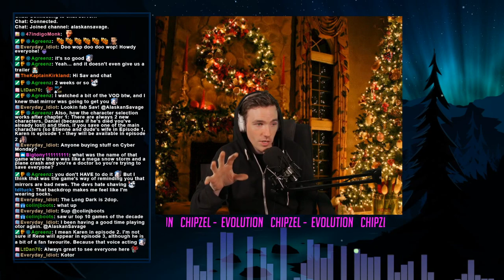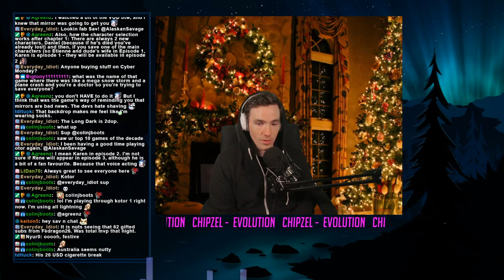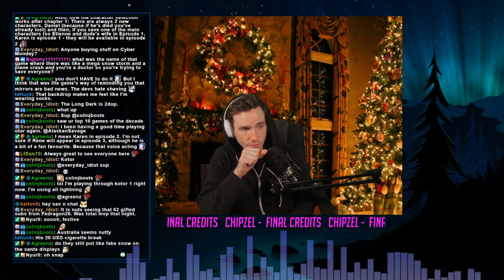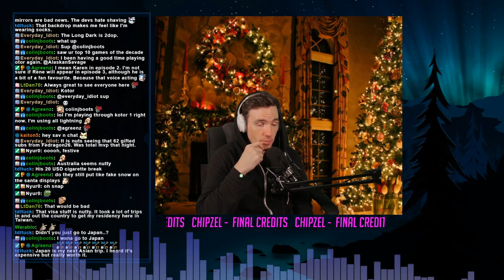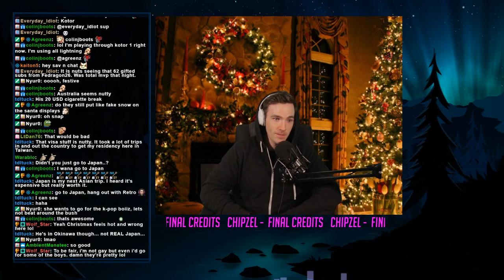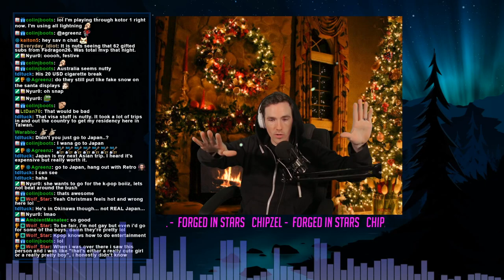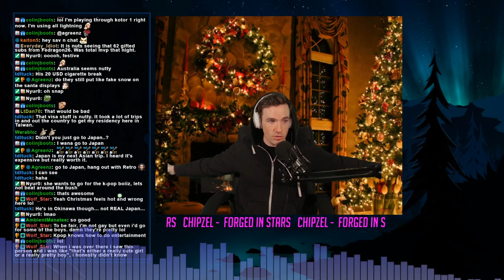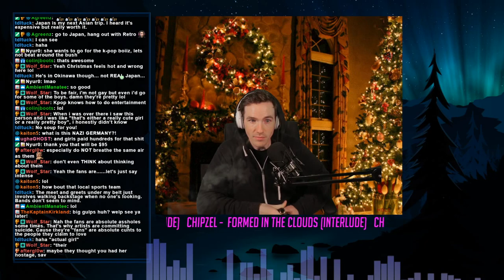PINE (Switch)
Savage plays PINE.

PINE on GOG !!DRM FREE!!

PINE on Steam An open-world action adventure game set in a simulated world in which humans never reached the top of the food chain.